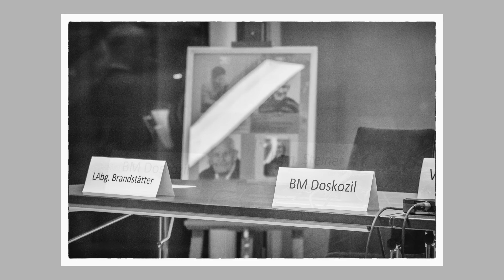16 03 2017 Doskozil in Podersdorf SPÖ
fraktale-Europa.net